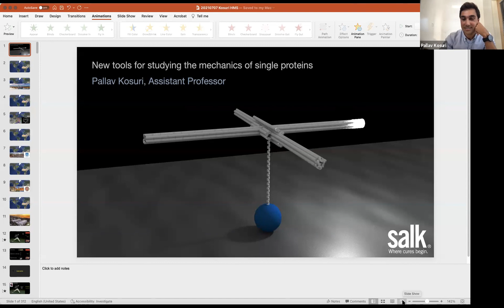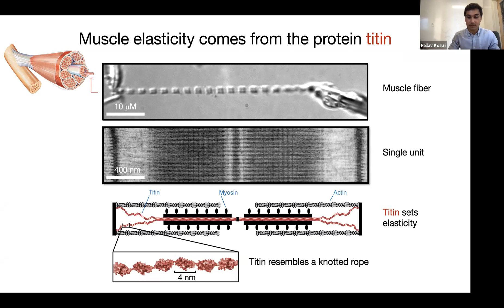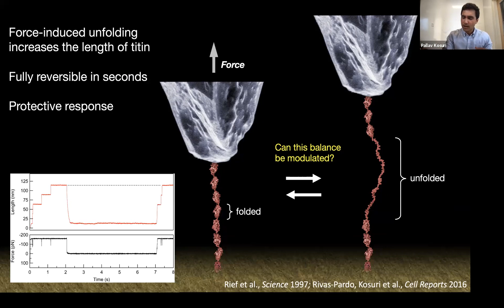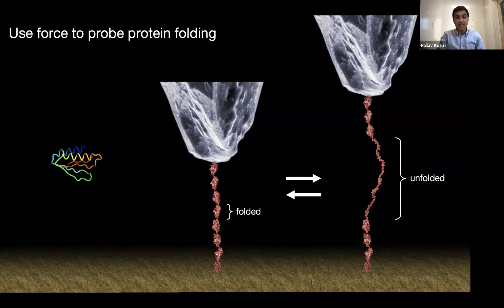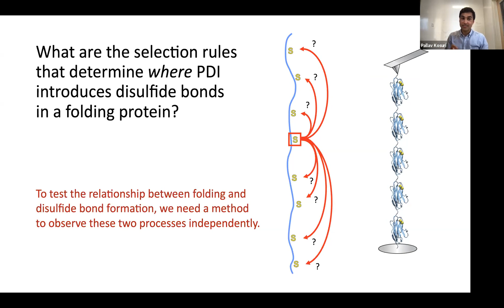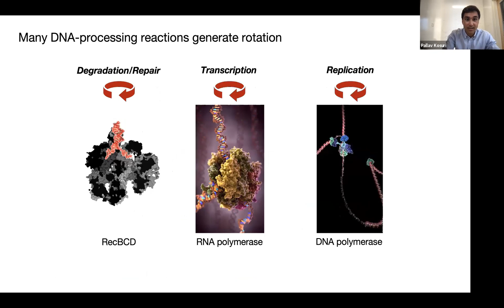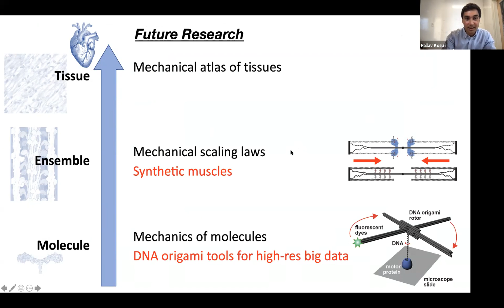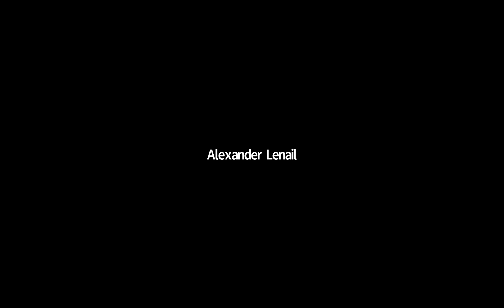New tools for studying the mechanics of single proteins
presented on July 7th 2021
speaker: Pallav Kosuri
host: Chris Bahl

abstract:
I will present my research into fundamental principles of protein disulfide bond formation, and tell you how disulfide chemistry may influence the mechanics of your muscles. I will then discuss my recent invention of DNA devices that can be used to amplify protein movements and visualize protein-DNA interactions. Finally I will share our future plans to develop mechanical toolkits for all sorts of molecules at my newly opened lab at the Salk Institute.